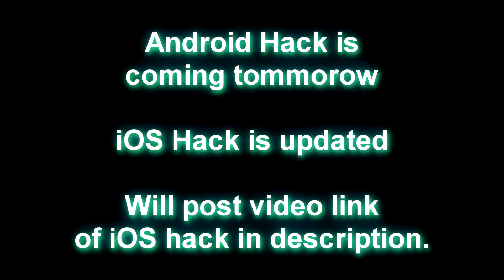Santa's Hog Bike Gameplay | NEW BIKE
★ How many likes can we get ? :D ★

► TFG ADDED A NEW BIKE, LET'S PLAY WITH IT! ◄

✖ SUPPORT ✖

✖ JOIN YOUTUBE PARNER CURSE ✖

✖ DOWNLOAD LINKS ✖

● Android: COMMING TODAY OR TOMMOROW

Seeeee you! :D